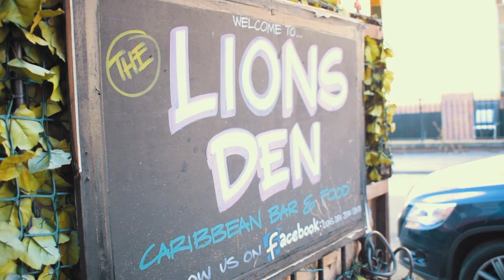Ep 04 | REDDITCH | WARWICK BAR | Pull Up On A Wavey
What a show! Tonight we pulled up in Redditch at the Warwick Bar for another killer show!

Big up to all the artists and everybody involved!

Get your tickets now for the remaining dates now

Also Follow